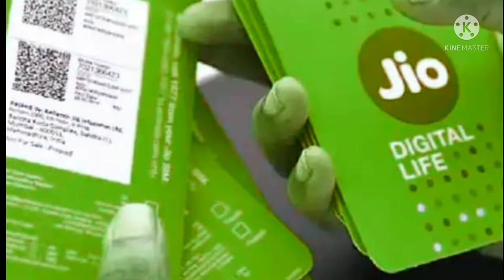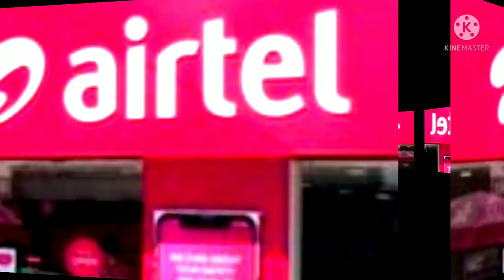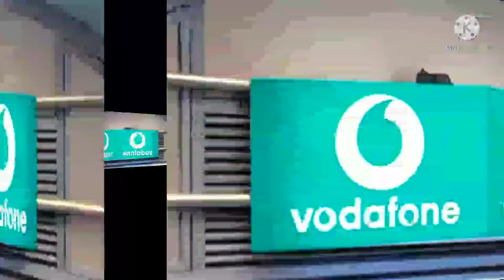Jio Airtel Vodafone idea plan ಯಾವುದ ಬೆಸ್ಟ್ ಪ್ಲಾನ್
🙏 ಅಪ್ಲಿಕೇಶನ್ ರಿವ್ಯೂ

🙏 ಟೆಕ್ನಾಲಜಿ ವಿಡಿಯೋಗಳು

🙏 Like ಮಾಡಿ

🙏 ಶೇರ್ ಮಾಡಿ